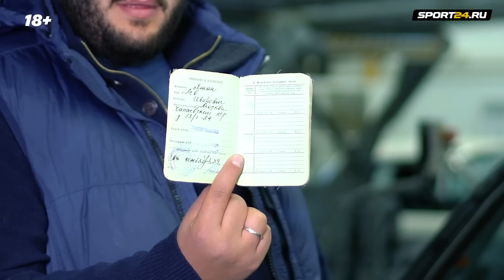Самый лучший выезд на легендарной машине Льва Яшина. Приключения продолжаются! Динамо в движе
В год 100-летия московского Динамо трое болельщиков клуба нашли легендарный автомобиль Mazda 626, подаренный когда-то Льву Яшину.

После полного разбора и реконструкции автомобиль стартовал на выездной матч Динамо в Оренбург.

Вашему вниманию настоящее приключение от Москвы до Оренбурга, которое проходило и закончилось как и многие сезоны для московского Динамо.
Большие надежды, тщательная подготовка, авария в середине пути, крушение надежд, непоколебимая вера в будущее и неповторимое чувство юмора, присущее только динамовским болельщикам.

Всё это в новом выпуске программы В движе Антона Дорофеева.

00:00- всем привет!
00:40- история машины Яшина
02:25- воспоминания о машине внука Яшина
05:11- как покупали машину Яшина
14:10- приключения начинаются!
25:30- аварийная ситуация!!!
33:02- причина поломки
36:48- легендарное самарское «Дно»
43:40- розыгрыш футболки В движе